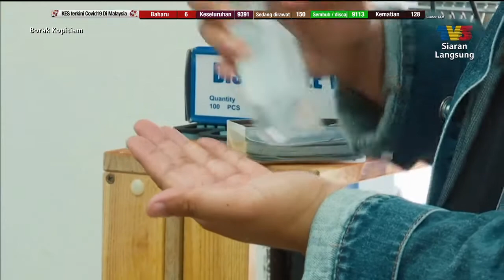Kena Tahu: SOP Barbershop Sempena PKP | Borak Kopitiam (6 September 2020)